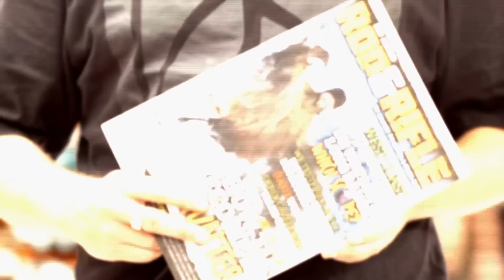Red Stag Timber Hunters Club - EP 7 Summer Tahr Intro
After seeing in the New Year in Queenstown, the lads hit the road for majestic Mount Cook, to the exact same spot where 12 months earlier a gigantic Bull Tahr managed to give them the slip. This time around, they're committed to finding the big boy and will leave no stone unturned in their search.